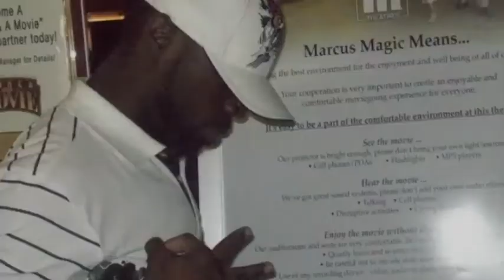Marcus 'UC' Gaines "The Same' feat.Alfred Gaines jr